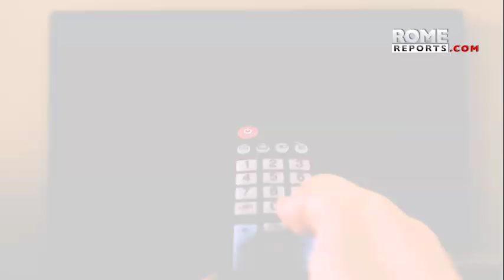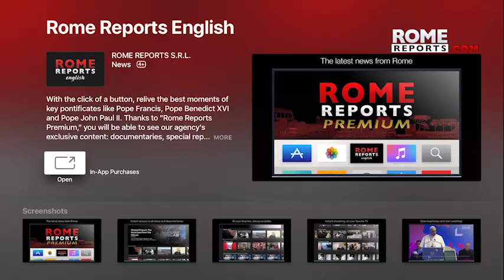Pope during Tokyo Mass: seeking success at any price can cost one's own life